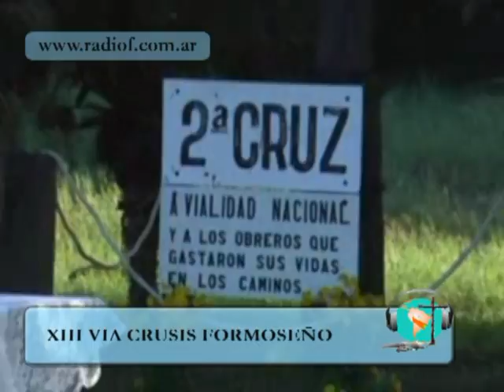XIII VIA CRUCIS FORMOSA PARTE 1.mp4